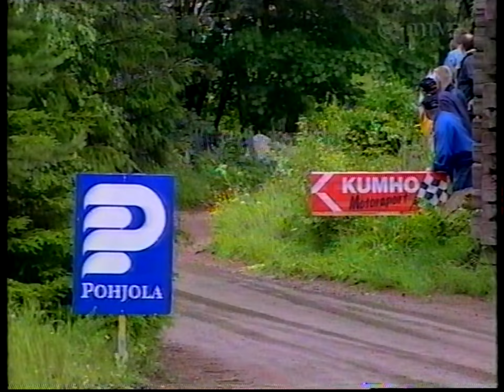Raportti Tampereen SM Exide Rallista (2004)